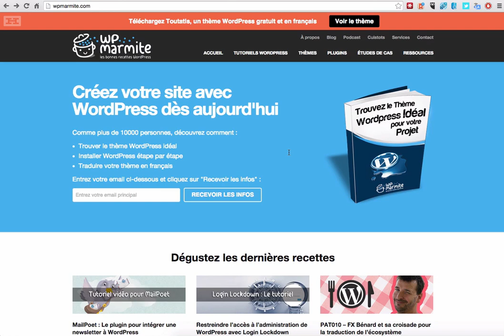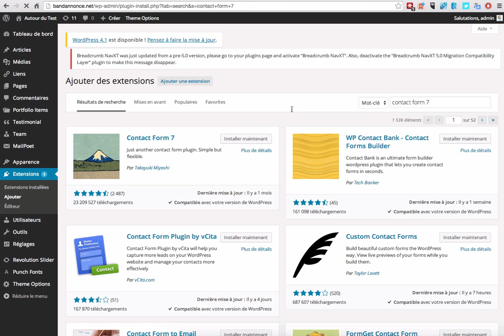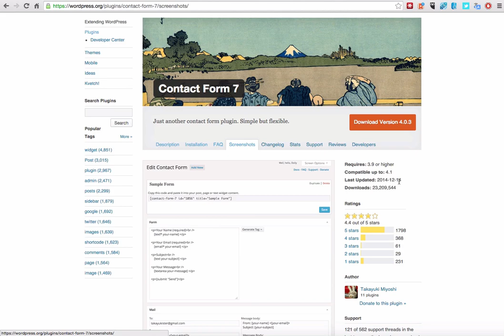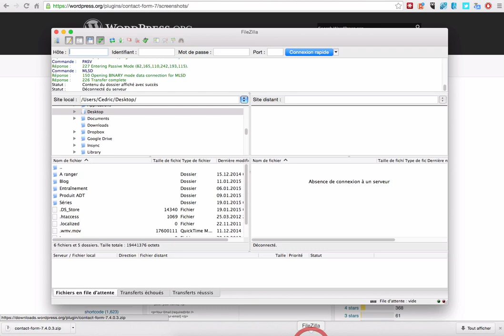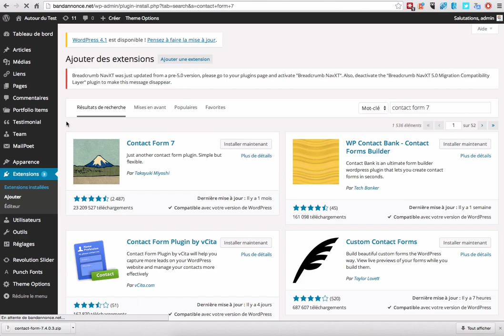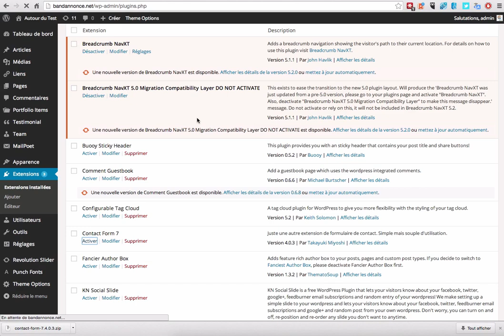Comment installer une extension plugin sur WordPress avec Filezilla